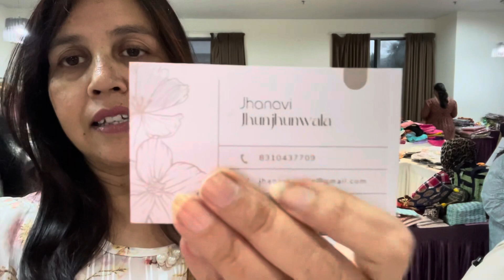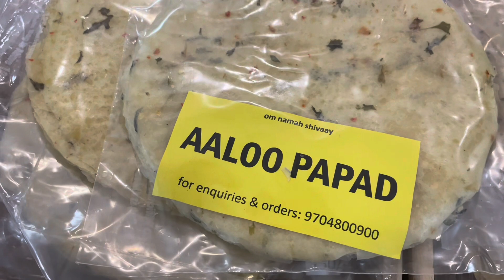Part-2 Cleopatra Beautiful Hair Secret Revealed । 3 कप चाय कौन पीता है। Exhibition Sale ॥ 2024